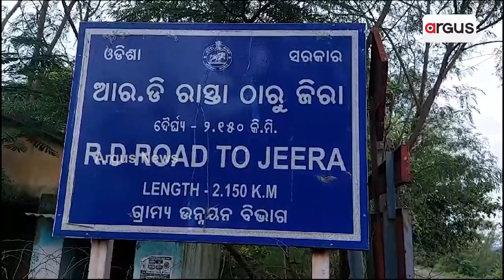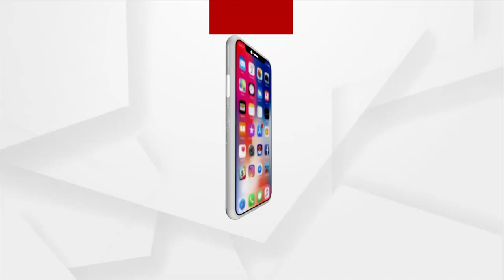This Old Woman Defies Age, Earn Livelihood For Her Family In Rayagada